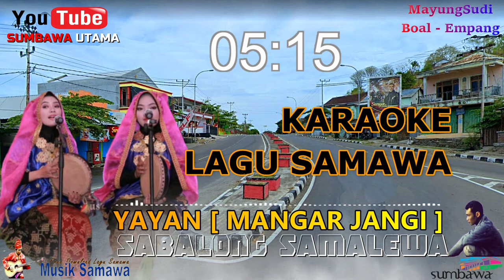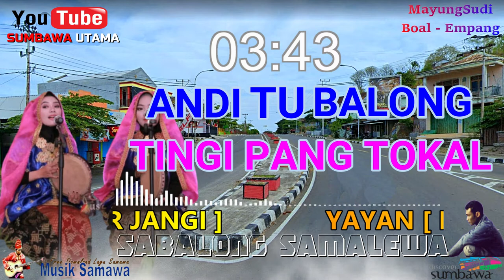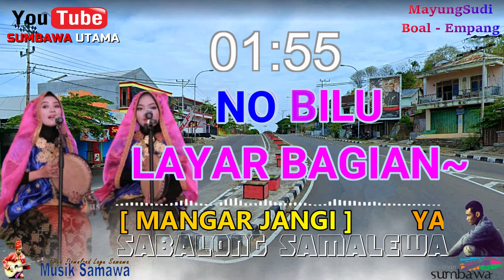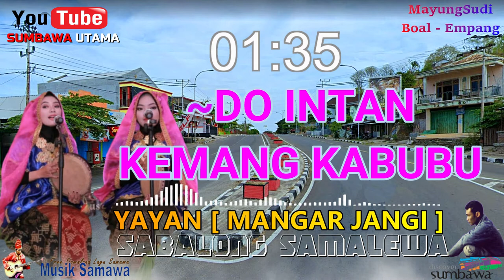Karaoke Lagu Sumbawa Mangar Jangi Lyric Video